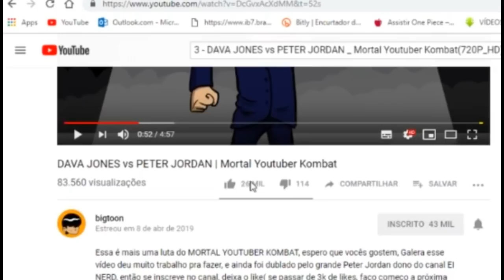REACT | DAVA JONES vs PETER JORDAN | Mortal Youtuber Kombat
Música da Intro do Canal: Kraddy - Android Porn